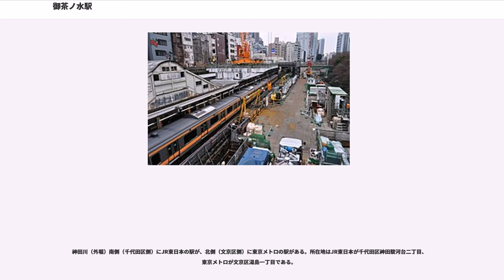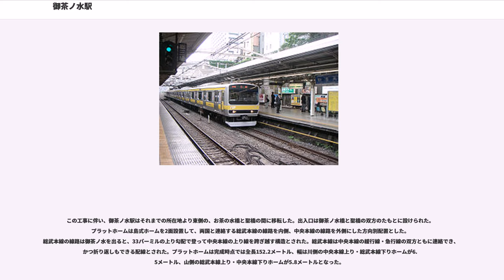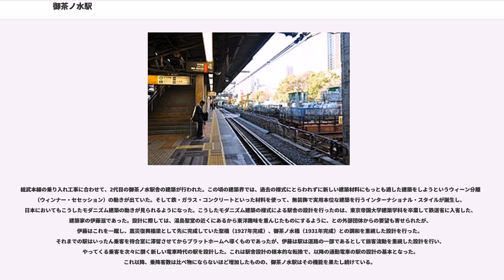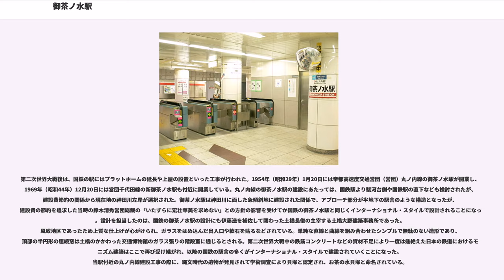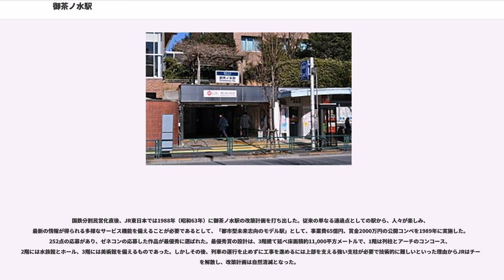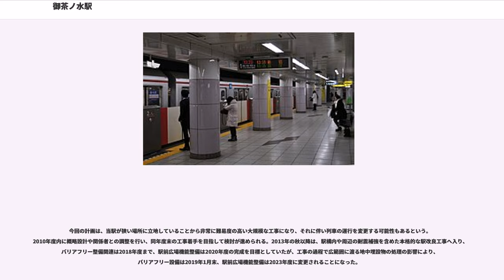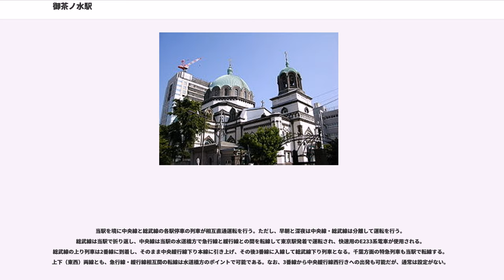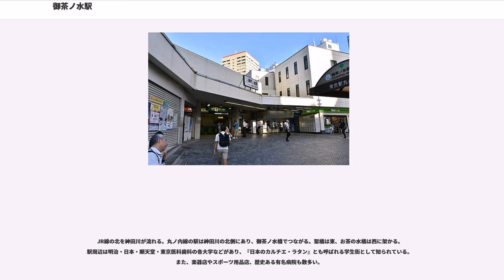御茶ノ水駅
御茶ノ水駅（おちゃのみずえき）は、東京都千代田区と文京区にある、東日本旅客鉄道（JR東日本）・東京地下鉄（東京メトロ）の駅である。

神田川（外堀）南側（千代田区側）にJR東日本の駅が、北側（文京区側）に東京メトロの駅がある。所在地はJR東日本が千代田区神田駿河台二丁目、東京メトロが文京区湯島一丁目である。

JR東日本の各線（後述）と、東京メトロの丸ノ内線が乗り入れる接続駅である。また、各路線に駅番号が付与されている。

JR東日本の駅は、当駅の所属線である中央本線と、当駅を終点とする総武本線（支線）との分岐駅となっている。中央本線の当駅以西（新宿方面）は急行線（快速線）と緩行線との複々線区間である。急行線には東京駅発着の中央線快速電車が、緩行線には総武本線（錦糸町駅方面）と直通運転を行っている中央・総武線各駅停車が乗り入れる。ただし早朝・深夜帯は、東京駅発着で中央緩行線に乗り入れる各駅停車も運行される。

またJR東日本の駅は、特定都区市内制度における「東京都区内」、類似の制度である「東京山手線内」に属している。

駅名の元となった地名の由来については御茶ノ水を参照。

現在の中央本線の新宿 - 八王子間は、私鉄の甲武鉄道が建設した。その後甲武鉄道は東京市街地中心部への路線延長を図り、1895年（明治28年）4月3日に飯田町駅まで蒸気機関車による運転で開通した。この飯田町駅は飯田橋駅よりも東側にあった駅で、後に貨物駅となり1999年（平成11年）に廃止となった。さらに甲武鉄道は、列車運転本数の増加を図るとともに、蒸気機関車の運転による音や煤煙の公害を軽減する目的もあって、路線の電化を行って電車の運転を開始し、路線の市街地方面へのさらなる延長を行った。こうして1904年（明治37年）12月31日に飯田町から御茶ノ水までの路線が当初から複線電化で開通し、御茶ノ水駅がこの際に開業した。御茶ノ水 - 中野の間で1日28往復、新宿までは10分間隔の運転であった。当初の御茶ノ水駅は現在地よりも新宿寄り、御茶ノ水橋を挟んで反対側にあった。当時の駅舎の跡地には神田警察署お茶の水交番が所在している。駅舎は洋風木造平屋建て、またプラットホームは相対式ホーム2面2線であった。

この区間の建設に当たっては、東京市区改正委員会から道路への影響を避けるように求められ、結果として外濠の内側を走る経路が選択された。また土手や崖地の景観をできるだけ保全するように求められ、さらに湧水にも苦しめられる難工事となった。こうした条件から、御茶ノ水駅は神田川と崖が迫る狭隘な場所に建設される結果となった。

甲武鉄道はさらに御茶ノ水駅より東側の区間の建設を進めていた。しかし1906年（明治39年）10月1日に鉄道国有法により甲武鉄道は国有化され、御茶ノ水駅は国有鉄道の駅となるとともに、御茶ノ水駅より東への延長工事も国鉄へ引き継がれた。1908年（明治41年）4月19日に昌平橋駅までが開通して、当駅は中間駅となった。また同年10月12日に国有鉄道線路名称が制定されて、御茶ノ水駅が所属する路線は中央本線と命名された。

1923年（大正12年）9月1日には関東大震災に見舞われ、御茶ノ水駅は駅舎が一部焼失する被害を受けた。しかしこれは応急復旧されてそのまま使用された。また神田川に面した崖が大規模に崩落し、この箇所を復旧した形跡は2010年代に入ってもなお残されている。

それまであまり輸送量の大きな路線ではなかった中央本線は関東大震災後、復興資材となる砂利の輸送が拡大し、通勤輸送についても輸送量が急増した。さらに失業対策事業の一環もあって、大正末期に御茶ノ水 - 中野間の複々線化工事に着手することになった。またこの頃、総武本線は両国駅が起点だったため、旅客はバスに乗り換えて他の路線の駅に向かわなければならなかった。総武本線を市街中心地まで延長して他の路線と連絡させる計画は古くからあったが、関東大震災で市街地が焼失したことを契機とする区画整理の一環として線路用地を買収し、両国と御茶ノ水を結ぶ高架路線を建設することになった。

この工事に伴い、御茶ノ水駅はそれまでの所在地より東側の、お茶の水橋と聖橋の間に移転した。出入口は御茶ノ水橋と聖橋の双方のたもとに設けられた。プラットホームは島式ホームを2面設置して、両国と連絡する総武本線の...